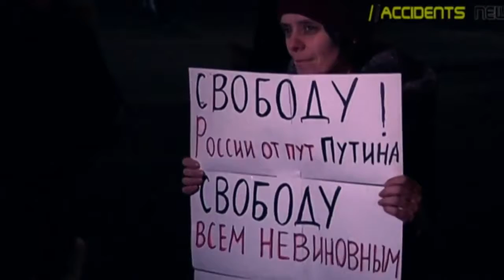В Москве протесты против правления Путина завершились задержаниями. Россия новос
Вещаем: Украина Новости Сегодня. АТО, Донецк, Луганск. Украина Новости! Украина сегодня новости! Украина Россия!

"НОВОСТИ | ГОРЯЧИЕ СОБЫТИЯ!" СМОТРИТЕ САМЫЕ ПОСЛЕДНИЕ И ПРАВДИВЫЕ ФАКТЫ!

Для Ютуберов:

Кого интересует "ПРОДУКТИВНОСТЬ ЮТУБА", вы можете пройти по данной ссылке и подключиться к Интернет Агенции Ютуба, которая будет РАЗВИВАТЬ и ОПТИМИЗИРОВАТЬ ваш канал для более лучшего результата:

С уважением, НОВОСТИ | ГОРЯЧИЕ СОБЫТИЯ